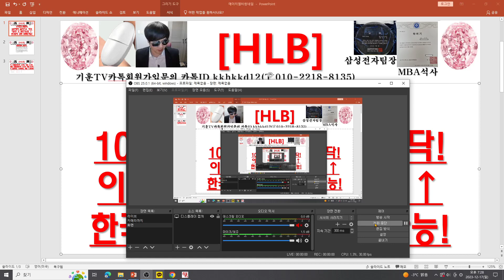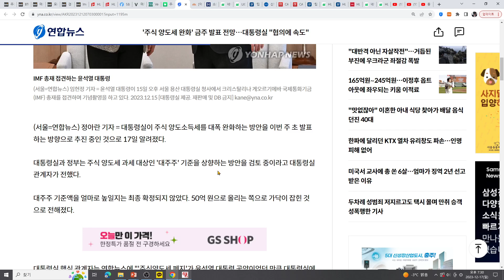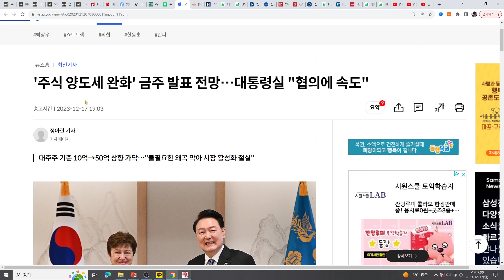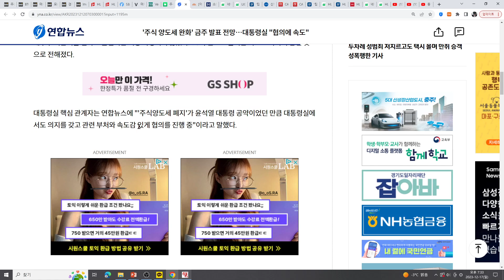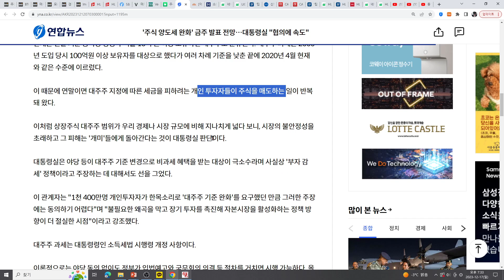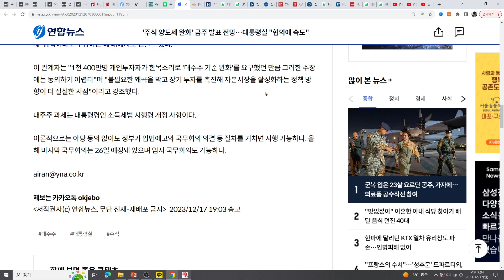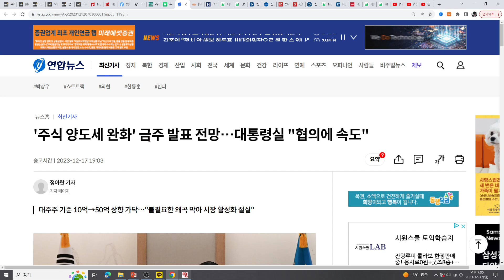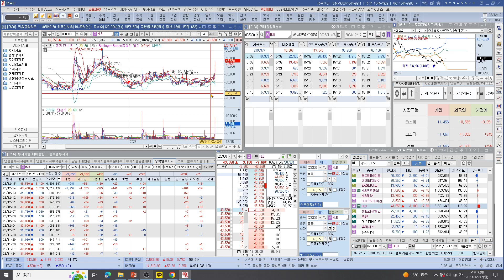[주식투자]HLB(주식양도세완화 10억에서 50억으로 가닥!/이번주 초 발표가능성 ↑/한국증시 강한 모멘텀가능!)